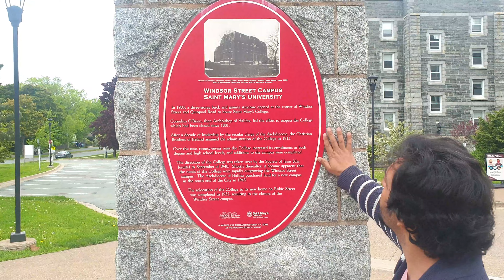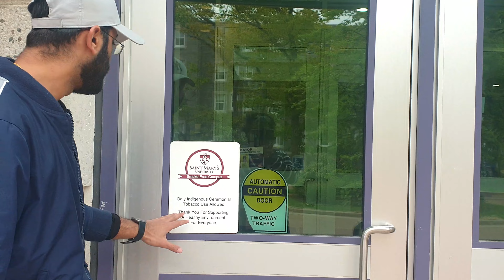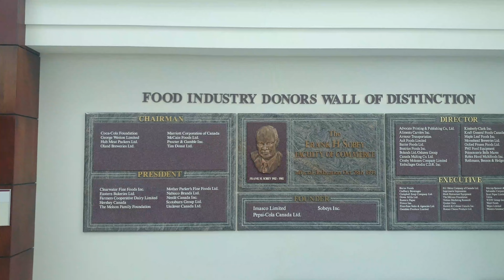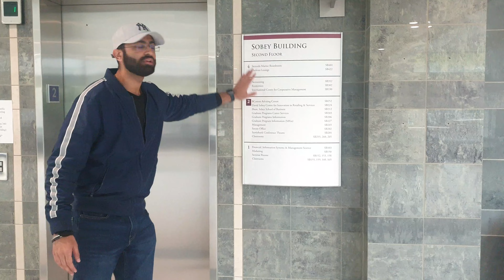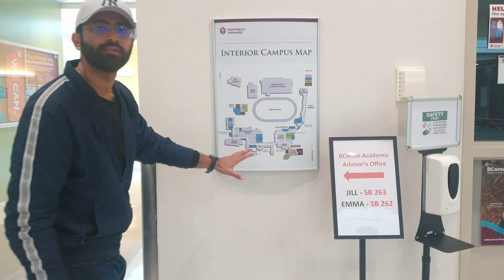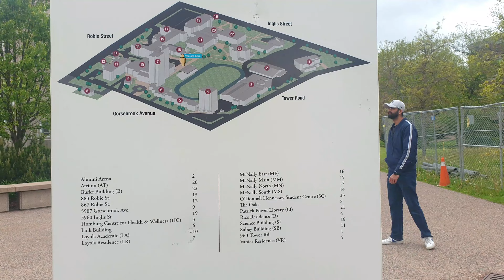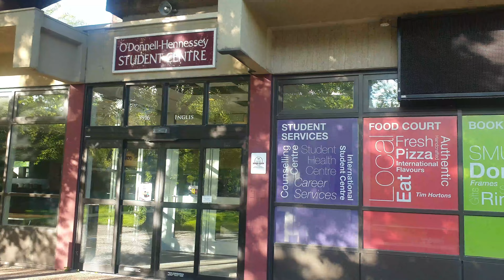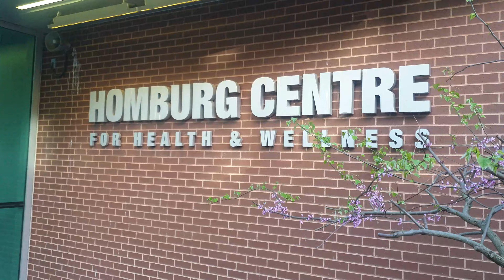University Tour Canada | Saint Mary's University | Halifax Nova Scotia | Education life in Canada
Vlog University
I am so excited to share with you this amazing Saint Mary's University tour in Halifax, NS.